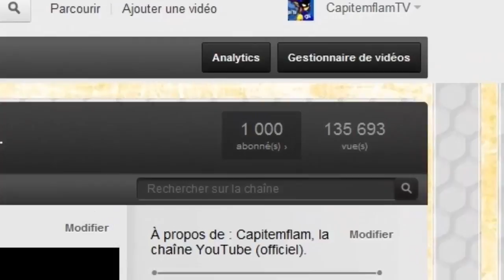1000 Abonné(e)s + Accès à ma maison (Dofus) !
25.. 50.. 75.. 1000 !